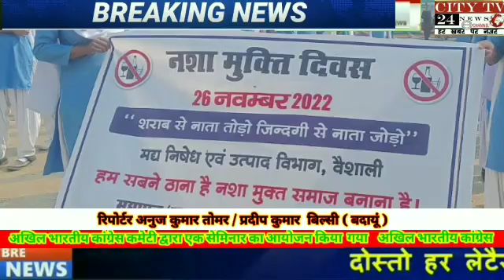जिला समाहरणालय से सटे खेल के मैदान से नशा- मुक्ति का आगाज किया गया। पूरे बिहार में 26 नवंबर को नशा -